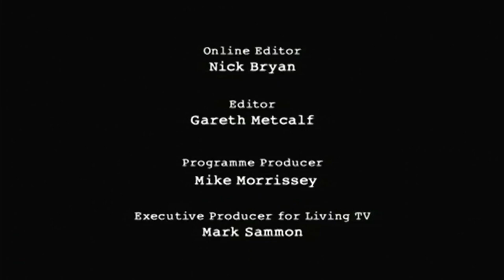Antix Production for LivingTV/Sky Original (2007/2022)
From Most Haunted episode "Beaumaris Gaol" (S09E03), captured from Sky Replay on January 23, 2023.

This is yet another sighting of the odd and previously undiscovered early 2007 Living endcap. It was used on all early season 9 episodes of Most Haunted before NTL:Telewest rebranded to Virgin Media, and this one was oddly presented in 16:9, unlike the rest which were presented letterboxed.

As it turns out that black bit under the endcap isn't blacking anything out, that's just the way it was created. An interesting design choice if you ask me...

I'll be adding these to AVID in due course as part of an upgrade plan I have for the Living and Bravo pages.